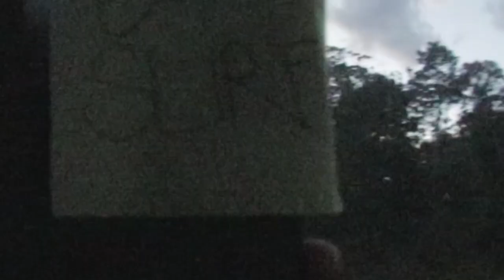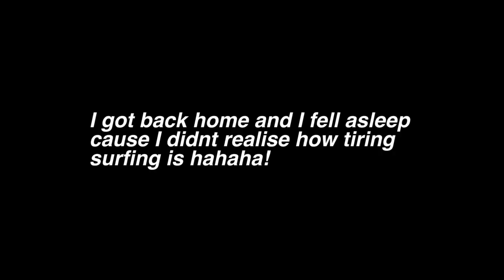MY FIRST TIME SURFING!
Went surfing today with my homie Travis! Was pretty much my first time trying to surf if you don't count boogie boarding haha! Was so sick! but oh so tiring! thanks Trav for the sick trip yo if ur reading this! Thanks to Insta360 for the camera! its dope! gonna make some videos with it soon so watch out for those! THANKS SO MUCH FOR 6000 homies!!